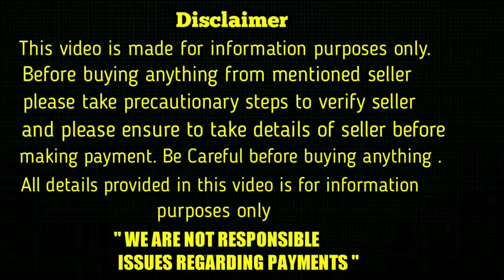top quality Shihtzu puppy for sale in telugu/ 93470 36662 /aj pets